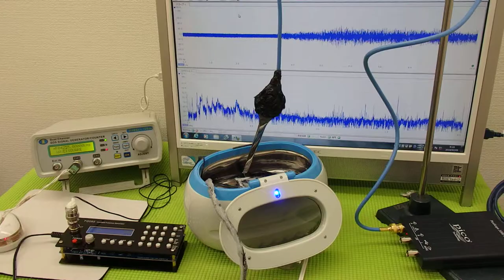超音波洗浄器の発振制御システム（超音波の非線形制御） ultrasonic-labo